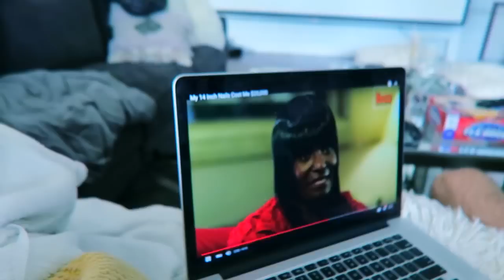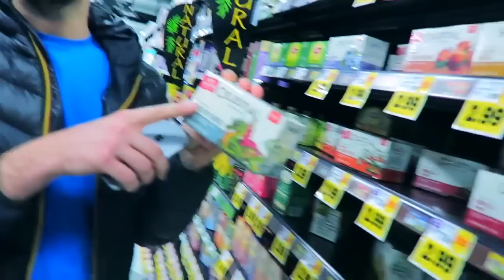HAPPY BOYS!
WE'RE HAPPY BOYS!